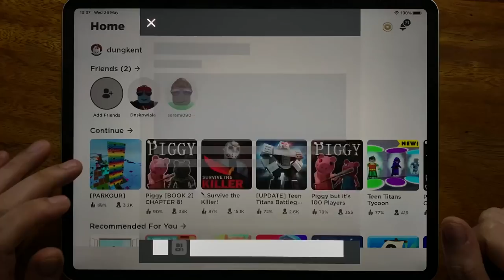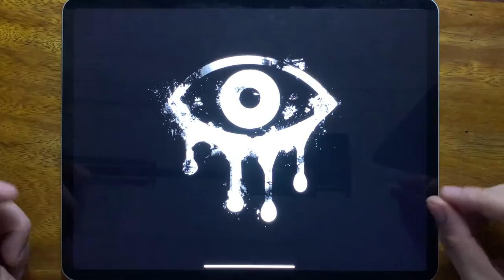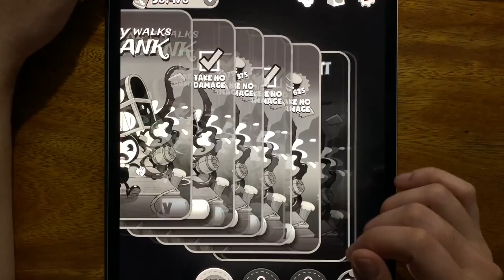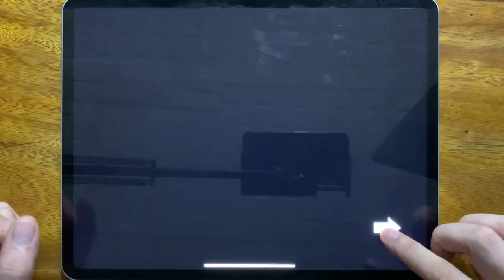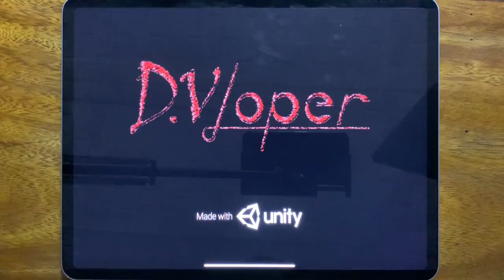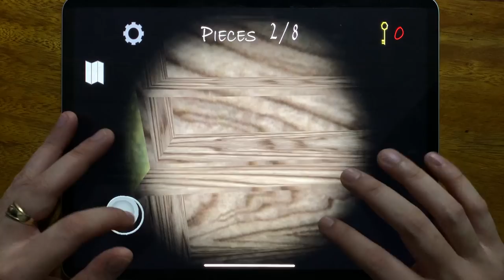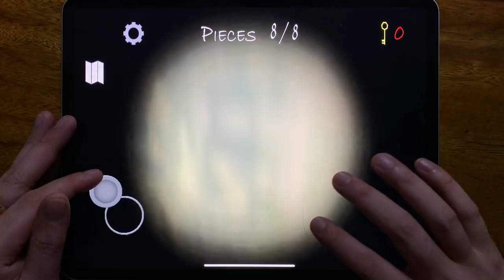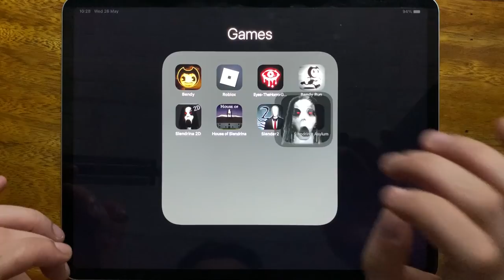Bendy Chapter 1, Roblox Parkour, Eyes - The Horror Game, Bendy Run, Slendrina 2D, House of Slendrina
Bendy Chapter 1, Roblox Parkour, Eyes - The Horror Game, Bendy Run, Slendrina 2D, House of Slendrina, Slender 2, Slendrina Asylum